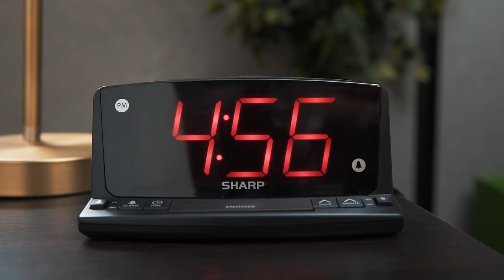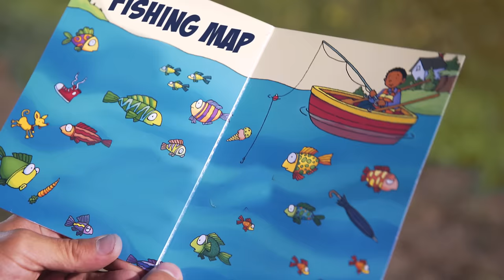Gone Fishing - Aaron's Animals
Prince Michael and Aaron take a trip to the lake. Michael learns what it takes to be a fishercat.

Written by: Sarah Welbourn, Alex French, Andrew Gerlicher, Aaron Benitez